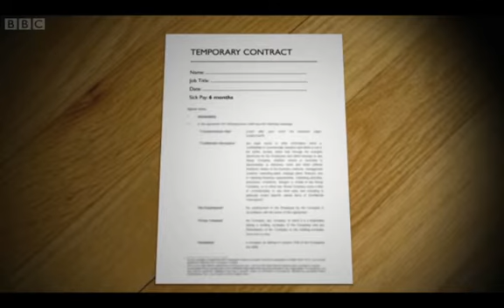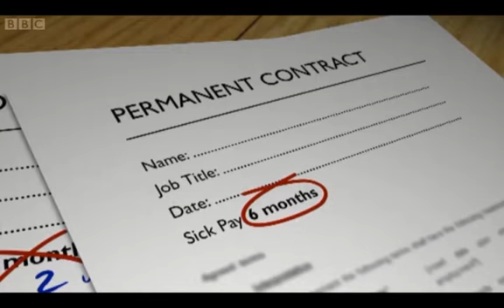Helen Grant MP contract scandal on BBC South East Today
Helen Grant MP has been highly criticized for her expense claims and incorrectly modifying the employment contract of her employee.